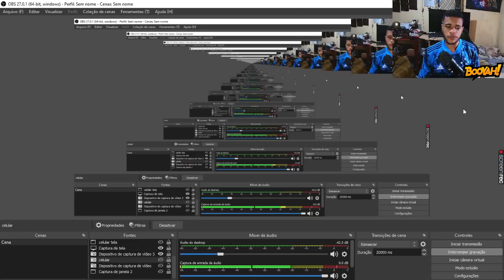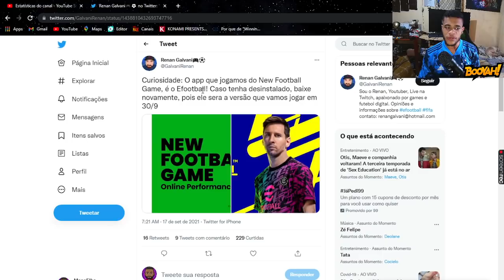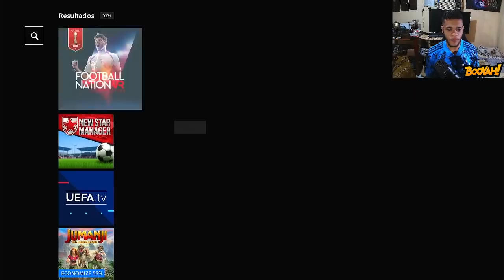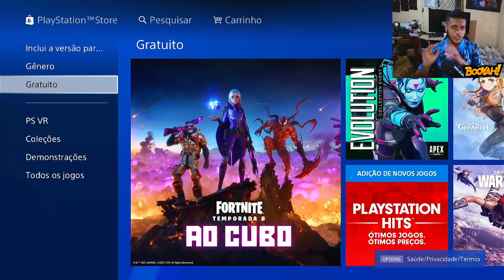EFOOTBALL 2022 JÁ DISPONÍVEL PARA DOWNLOAD GRATUÍTO! VEJA COMO BAIXAR!